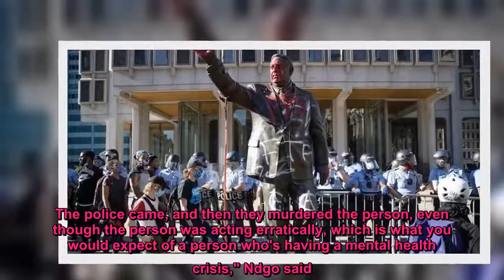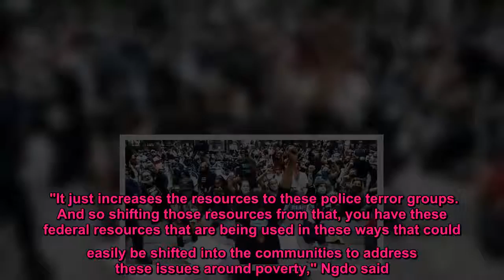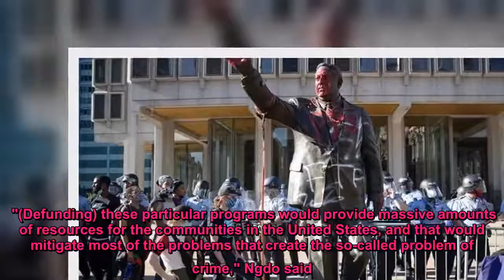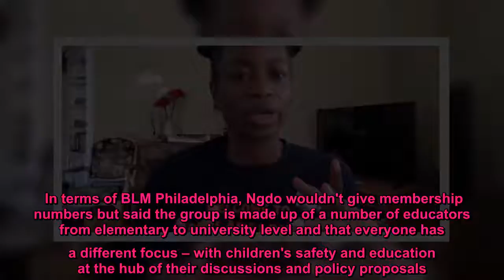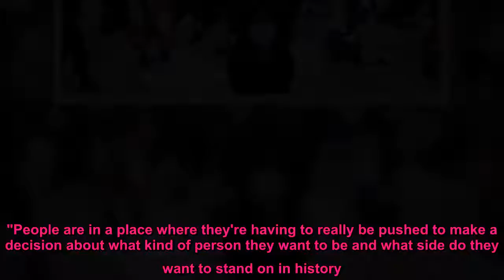Black Lives Matter Philadelphia leader proposes five-year plan to abolish police